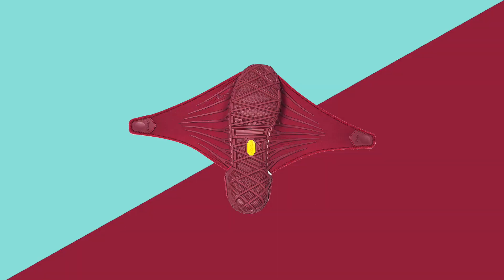Vibram Furoshiki SS18| Beet Red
Take it Everywhere ... for everywhere you go and everything you do, there's Furoshiki!